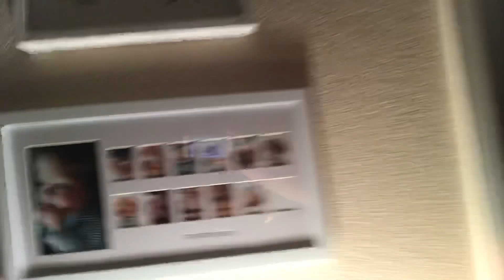Emery Overcomes Another Code! — BREAKTHROUGH 2020. 🚀 Episode 116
Have you ever thought your child was going to die in an emergency situation that was going south fast no matter what supportive action is taken? I have, and we had a recent brush with death knocking on Emery’s life yet again! Join me in today’s video podcast as I share our scary journey and make a declaration over this new year! 🚀🌟